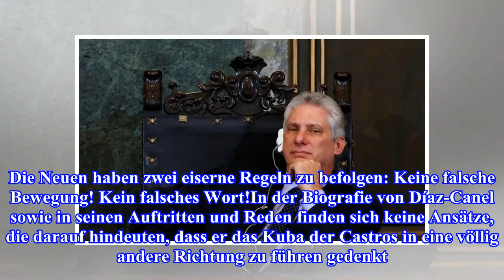Kuba hat eine halbe neue Regierung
Als junger Mann hörte er die Beatles: Kubas neuer Staatschef Miguel Díaz-Canel. Foto: Reuters Miguel Díaz-Canel ist der neue Staats- und Regierungspräsident in Kuba. Der 57-jährige Technokrat aus dem Partei­apparat ersetzt Raúl Castro, der seinen Nac...